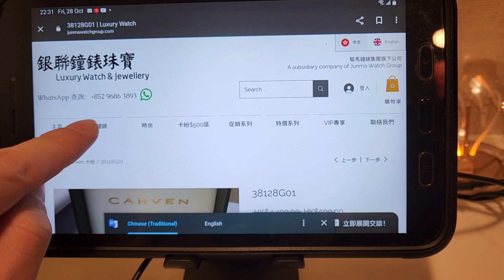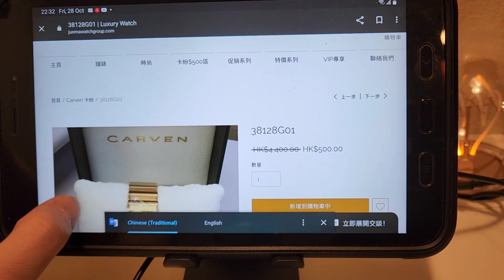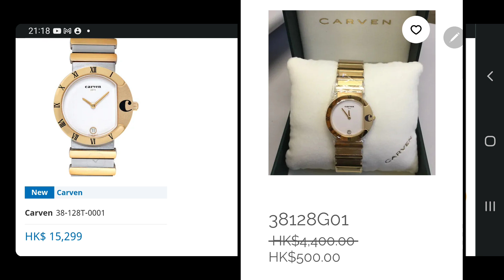定價出錯 ; 還是市場誤導 ?? 港幣萬伍蚊Carven錶你見過未?? 我都係見識少